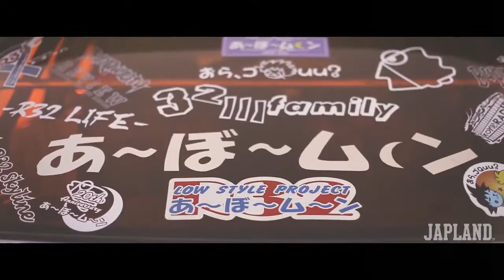【Shakotan】 (한국어자막있음!)일본 R32 전문 팀!! 아 - 보 - 문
일본에 있는 A ~ bo ~ Moon 이라는 R32 전문적으로 하는 팀 입니다! 이거또한 샤코탄 영상이 될거같네요.
번역되어있으니 자막키고 시청해주시면됩니다!!
변역 이상한부분이 몇몇 있는데
오역신청 받습니다!!

감사합니다

ㅡㅡㅡㅡㅡㅡㅡㅡㅡㅡㅡㅡㅡㅡㅡㅡㅡㅡㅡㅡ

Joint Project with StanceNation x SC Films "Team A-BO-MOON"

Chad Maclean / JyuRoku.com